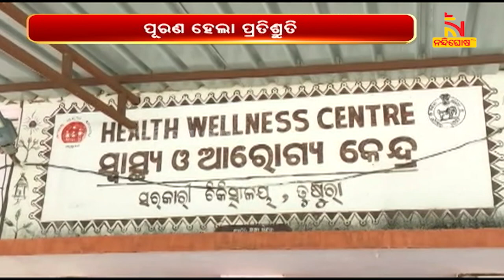Bolangir 5T Secretary Visit: Two Doctors Appointed In Tusura Hospital In 24 Hours | Nandighosha TV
Bolangir 5T Secretary Visit: Two Doctors Appointed In Tusura Hospital In 24 Hours |

* DishTV Channel No: 1367
* Airtel Digital TV Channel No: 611
* TATASky Channel No: 1779
* hathw@y Channel No: 731
* Ortel Channel No: 707
* Videocon d2h Channel No: 840
* SITI Channel No: 17 & 458
* GTPL Channel No: 719
* SUN Direct Channel No: 667
* Asianet Channel No: 219